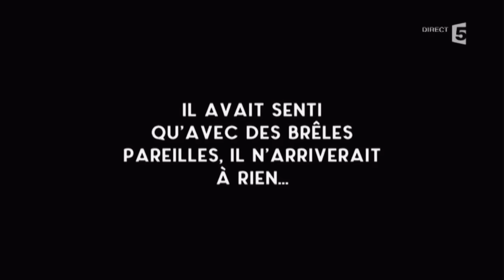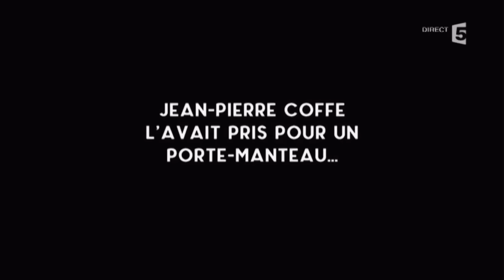Le débrief - C à vous - 05/01/2017